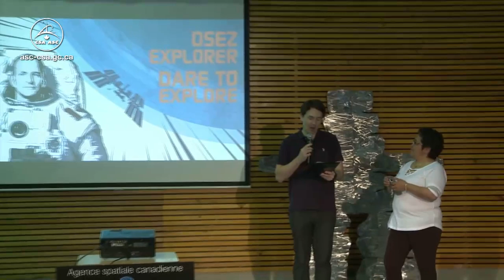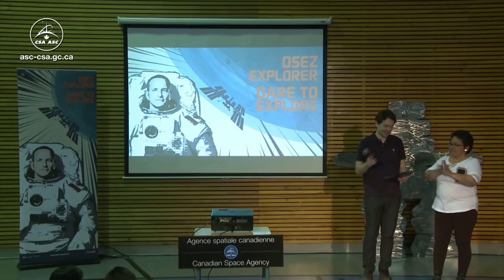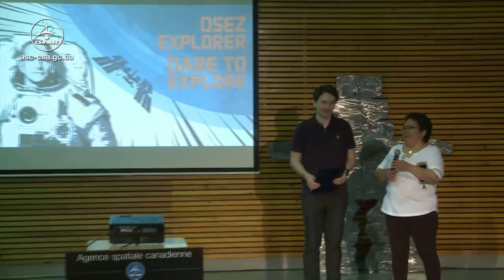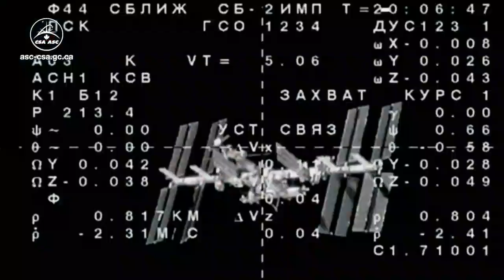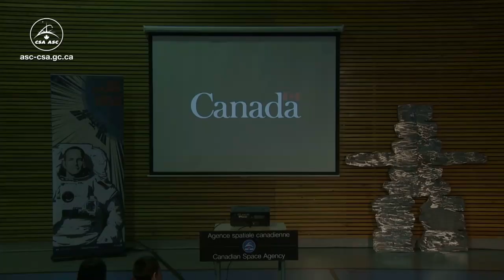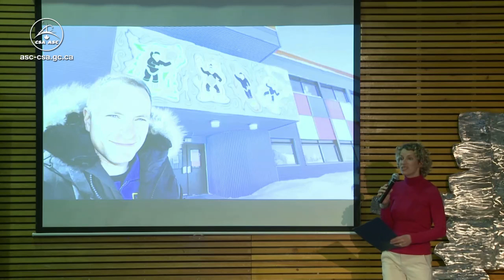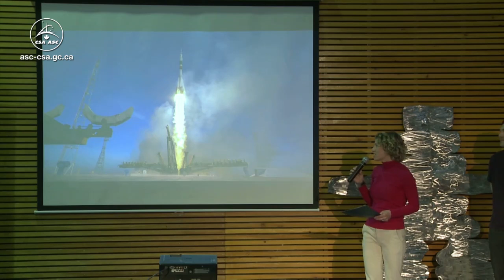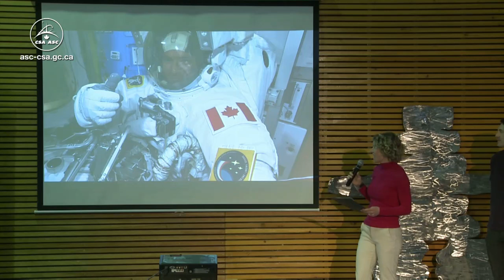LIVE - David Saint-Jacques speaks to the Umiujaq community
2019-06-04 - Canadian Space Agency astronaut David Saint-Jacques answers questions from students of Kiluutaq School, located in Umiujaq, in northern Quebec.

Credits: Canadian Space Agency, NASA